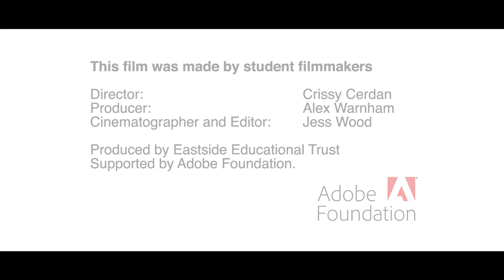Eastside Student Film Commission: Wayne Parsons Dance - Performers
Eastside Student film commissioned by Wayne Parsons Dance.
The student filmmakers involved are alumni from Eastside's BFI Film Academy programme.
This is one of two films created to give viewers a snapshot into the world of the dance piece entitled 'Vestige' and gives audiences a chance to meet the characters in the piece.